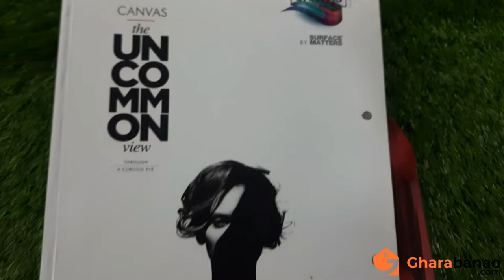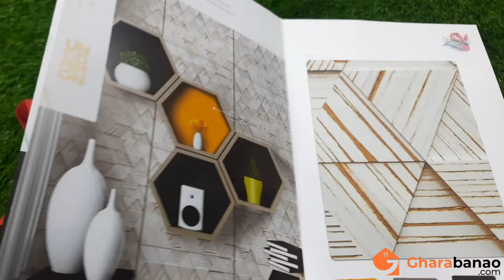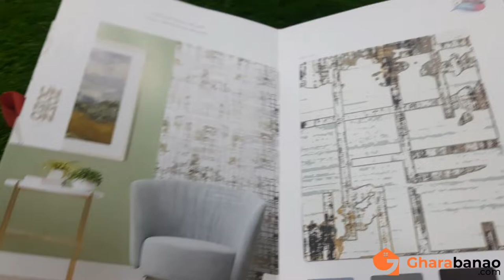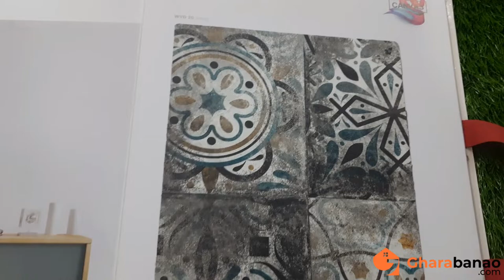Canvas Uncommon Laminates- 1.0mm Exclusive Digital Laminate collection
The canvas collection